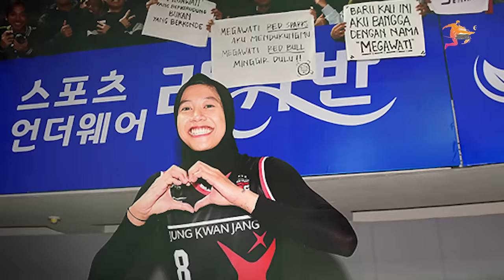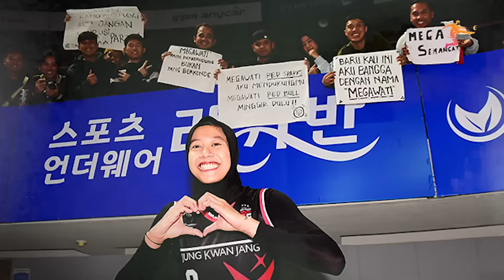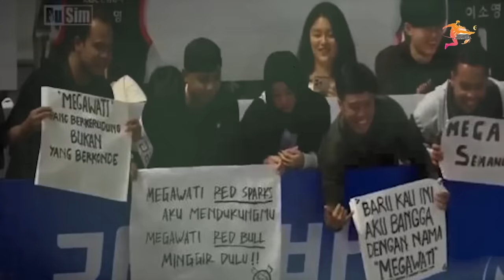KEMBALI TAMPIL TERBAIK! Megawati Cetak 22 Point Saat Tumbangkan Hyundai Hillstate 3-0 - Voli Korea